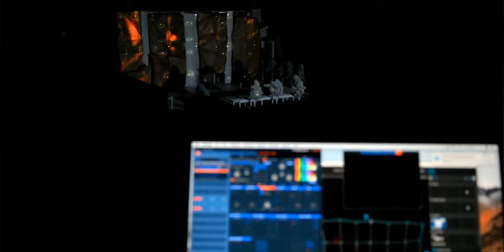Virtualiz_ARTE (Elektrart Innovación cultural y tecnología, S.L.)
Los mejores proyectos de Industrias Culturales en el Ministerio de Cultura y Deporte, 2019. Modernización e Innovación de las ICC mediante proyectos digitales y tecnológicos.

Desarrollo de un entorno tecnológico para la creación, exhibición y digitalización de obras de arte digitales e instalaciones de arte digital de carácter inmersivo mediante tecnología de creación y digitalización 3D y 360º para entornos de realidad virtual.